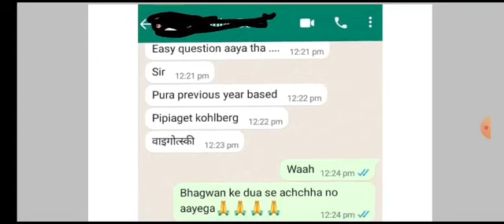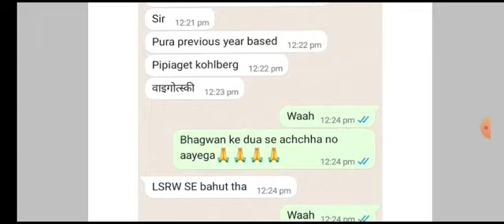CTET Today Paper Analysis।। 29 dec 2022 Question Analysis।। Anand raj